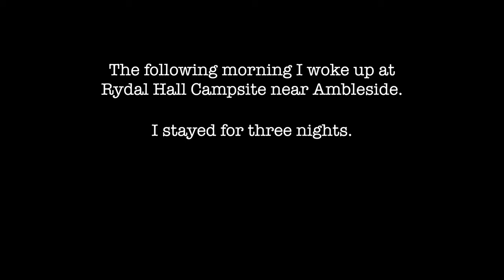The Great British Cycle Tour 2020: The Lake District